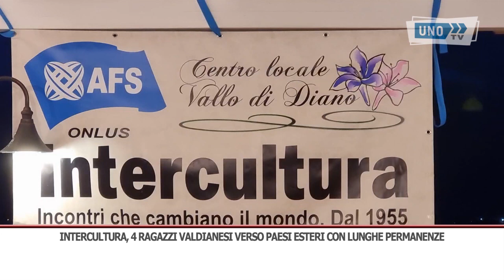SRV INT INTERCULTURA 4 RAGAZZI VALDIANESI VERSO PAESI ESTERI